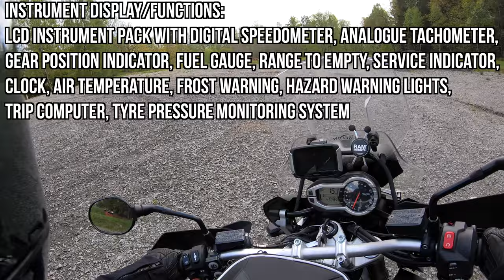Triumph Tiger Explorer 1200 XC Test Ride and Specs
A test ride video / review of a Triumph Tiger Explorer 1200 XC. I list the specs and express my own thoughts about it. I would love to hear your opinion about it so please comment what you think of it. 👍

🤔 Request a video or a subject you want me to talk about

🎶 Intro / Outro Music by: Vladimir Zelentsov
I have written permission by the artist to use the song

Motorcycle in this video: 2013 Triumph Tiger Explorer 1200 XC